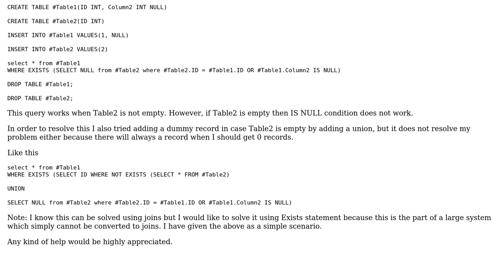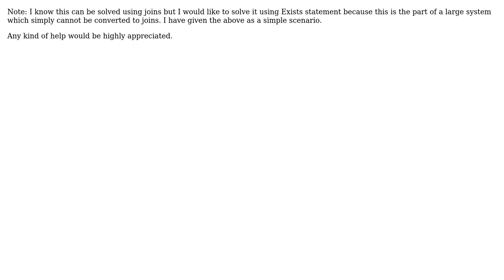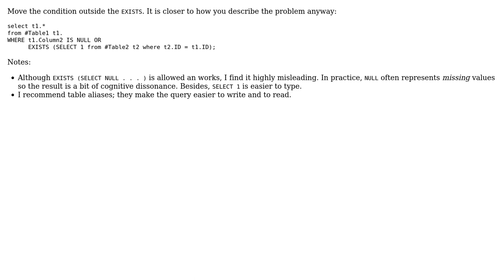How to Get matching records using Exists statement along with a condition on the main table?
With thanks & praise to God, and with thanks to the many people who have made this project possible! | Content (except music & images) licensed under CC BY-SA | Music | Images & others | With thanks to user youngseagul user LONG user Gordon Linoff and the Stack Exchange Network Trademarks are property of their respective owners. You are responsible for your own actions.